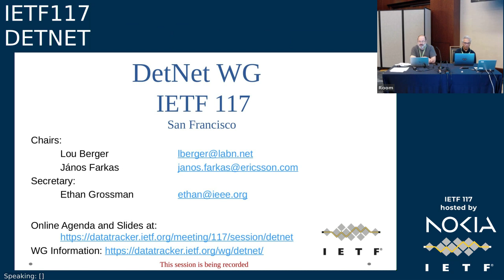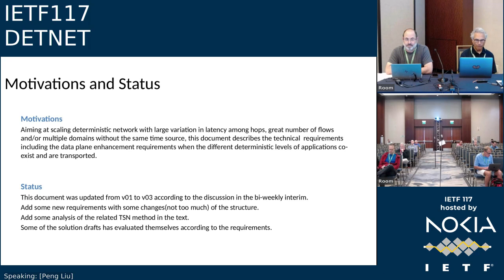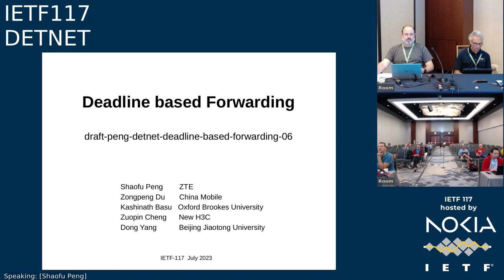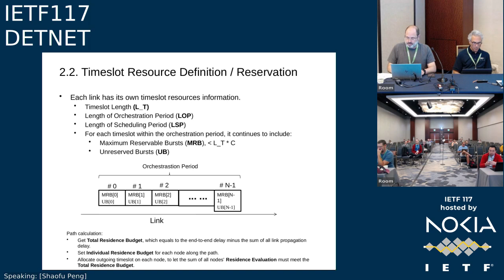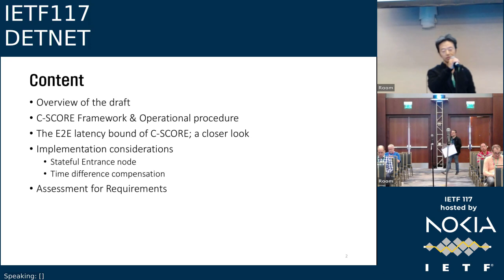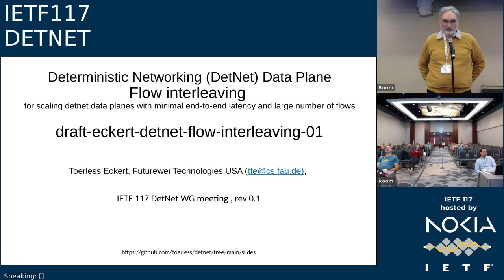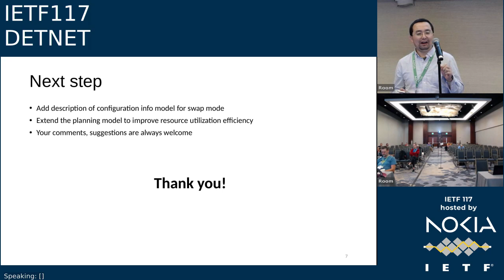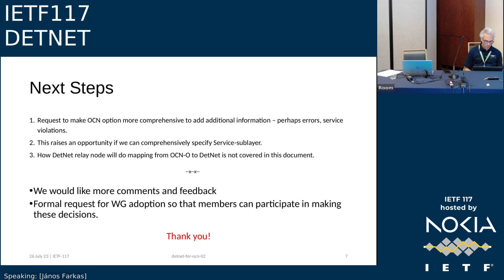IETF117-DETNET-20230726-2000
DETNET  meeting session at IETF117
2023/07/26 2000